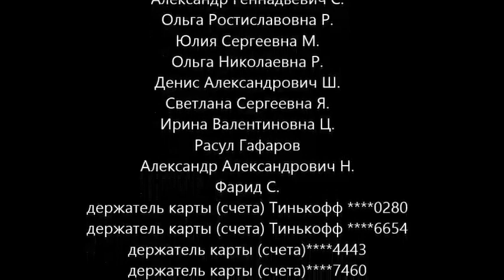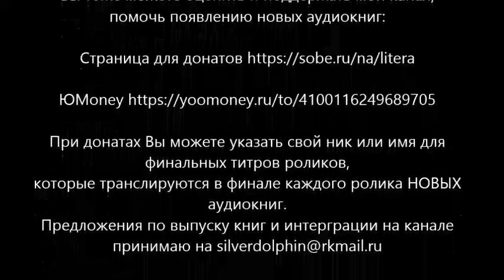Крис Райт - Шрамы | Ересь Хоруса # 23 | Warhammer40000 | AlekseyVS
Крис Райт - Шрамы. Цикл ЕРЕСЬ ХОРУСА # 23
Для наблюдателя со стороны, легион Белых Шрамов примарха Джагатая был одним из самых странных и непредсказуемых. Даже во времена Ереси было непонятно, чью сторону примут Белые Шрамы со своими традициями и принципами...

BTC: bc1q90c5348fx83rra22ffz6dran28y5s42akajzsz
ETH: 0x066a55ef4cf0520d0155b90c0865d5f00bf42b31

а также
ДЛЯ СОСТОЯТЕЛЬНЫХ ЛЮДЕЙ: